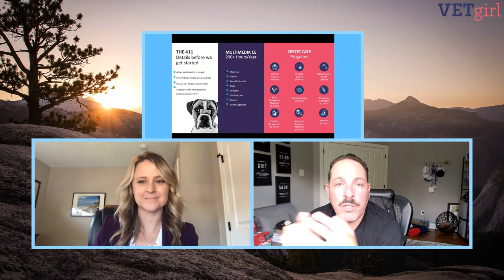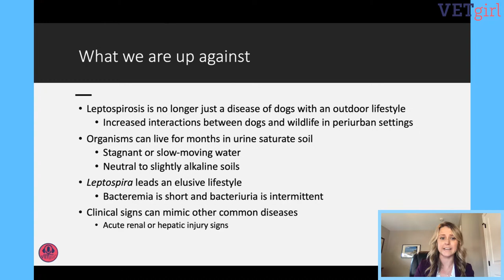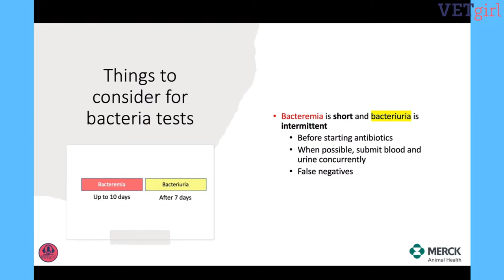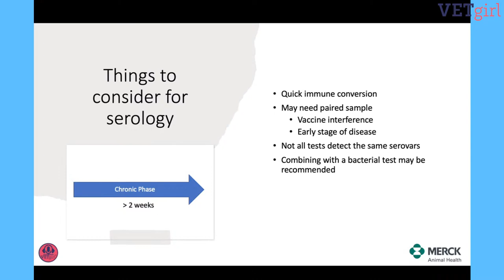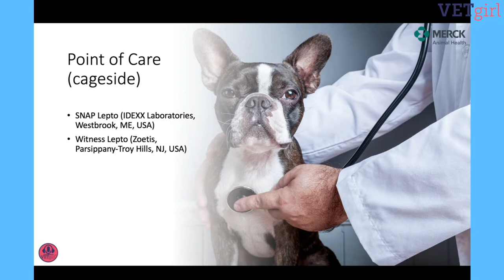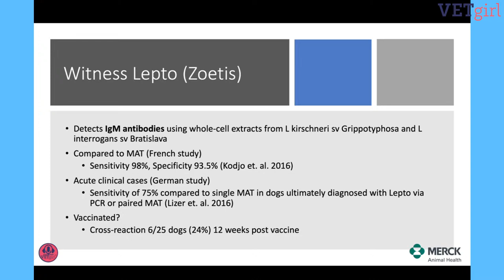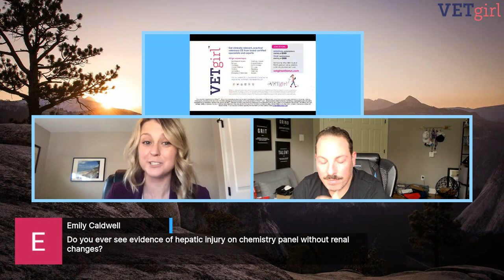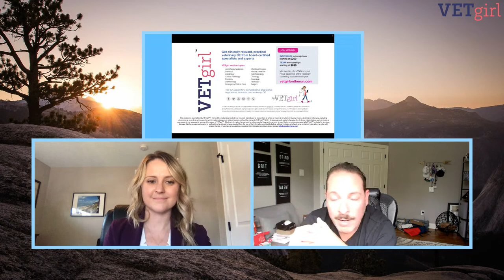August 10, 2022: YouTube LIVE: Ur-in Trouble: Navigating Canine Leptospirosis Diagnostic Testing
In this complimentary, 30-minute, YouTube LIVE VETgirl webinar, Dr. Erin Burton, DACVP reviews common canine leptospirosis diagnostic testing options. Once considered a disease of rural communities, leptospirosis is becoming a more commonly seen pathogen for dogs in a wide variety of geographic settings. Tune in to learn what tests are available to help make the diagnosis and which test you should choose based on clinical signs!